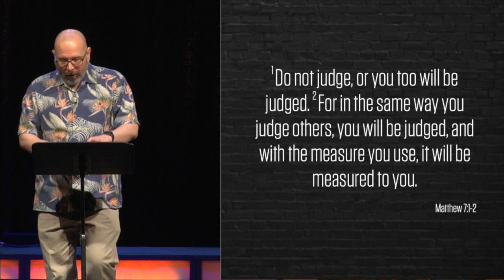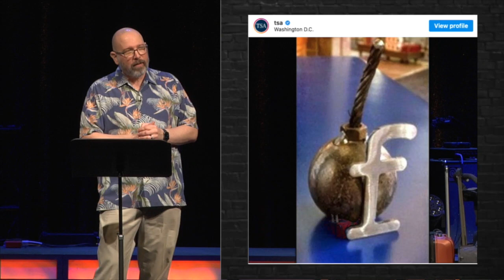Critical Baggage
We all have baggage we haul around in life. Some of what we carry we’ve packed on our own... Some of the baggage we carry has been handed or even piled on to us by others.